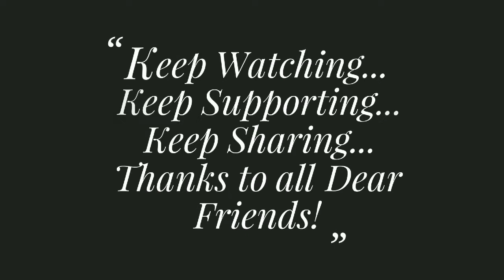Wooden Sofa Frame, EASY, DIY, TUTORIAL, MAKING by all about AAFD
This video showing that how can make wooden sofa frame. Our Sofaframes including the new design and Low back. Our impressive range of hand made frames and chair frames and stools etc.